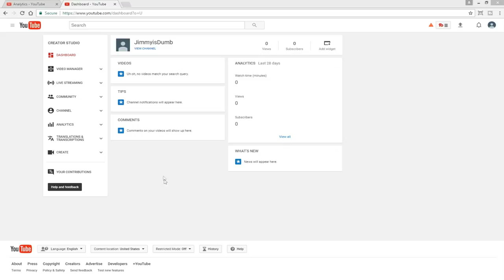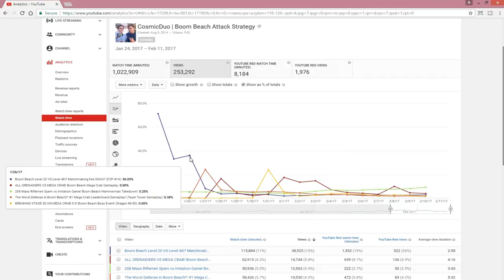Mega Crab is Back Challenge!? Boom Beach Persistent Damage Challenge!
Mega Crab is back challenge! Plus an awesome skit! Persistent friendly battle challenge, Christian vs Jimmy! Best Boom Beach gameplay, attack strategies and amazing base designs here on CosmicDuo

Main Task Force (The Rejects)- 8QU2VVQL
Feeder Task Force (Mini Rejects) - 92CPRY2U

We are two teens who take gaming to the next level! We post two times a day! Both of us have over 4 years of experience on YouTube. Over the years we have found tons of tips and tricks on YouTube. We post Boom Beach and Clash Royale base/deck layouts, plus some great tips and tricks!